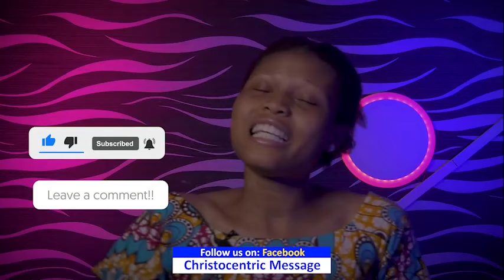MONDAY MIDNIGHT BLESSINGS, 20TH NOVEMBER 2023 - APOSTLE JOSHUA SELMAN Good Word